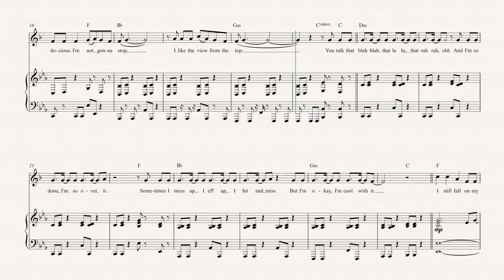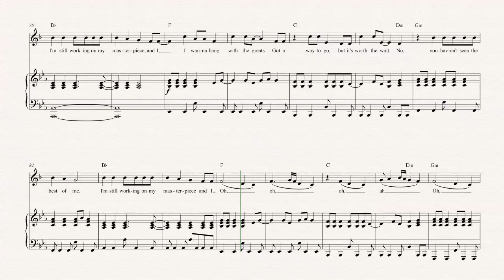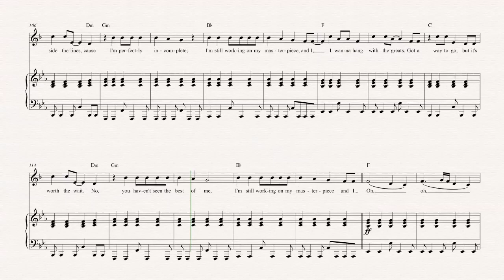Flugelhorn - Masterpiece - Jessie J Sheet Music, Chords, & Vocals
Flugelhorn sheet music, chords, and vocals of Masterpiece - Jessie J

Learn to play Masterpiece Music and play along!